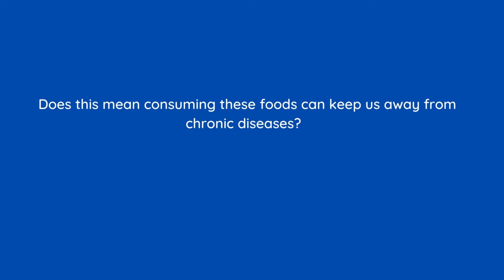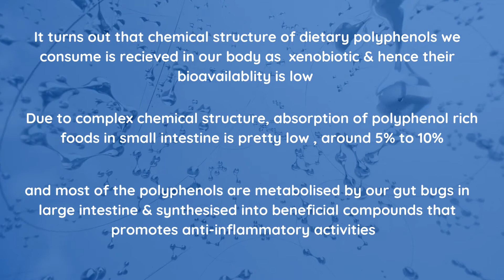Have we got absorption of dietary polyphenols wrong?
It is no brainer that polyphenols & antioxidants found in various plants, vegetables, fruits & beverages are beneficial for our overall health. They neutralize pathogens and free radicals that can damage our health, facilitate smooth communication between microbes living in our gut(quorum sensing) & strengthen our immune system.
Some of the major polyphenol rich foods include blueberries, dark chocolate, Garlic, Ginger & Red Grapes.

Does this means having consumption of these foods can help you tide over your health issues?

Not really- it boils down to the activity of your gut microbiome. It would surprise you to know that bioavailability of these foods are pretty low & your small intestine can absorb only 5% to 10% of these polyphenols. Around 85%-90% of these foods find their way into the large intestine where a lot of microbes are waiting to metabolize these foods. However, it all depends upon who is living in your gut & what they are doing.

Therefore if you do not have the right set of bugs in your gut that metabolize these dietary polyphenols into beneficial compounds, your body will not be able to extract benefits from such foods no matter how much red grapes, dark chocolate, curcumin or ginger you consume.

We at Genefitletics take your biological sample & collect & analyze massive amounts of biological data to find out what is making you sick & map polyphenols in various foods with your unique biology to tell you if your body will be able to extract maximum benefits from consumption of polyphenol rich foods.Based on this analysis, we then provide you precise polyphenol molecules driven nutrition interventions that promote anti-inflammatory activities & makes your body extract antioxidant benefits.